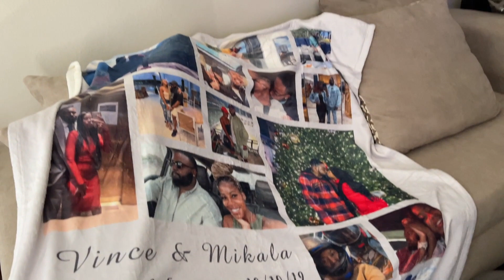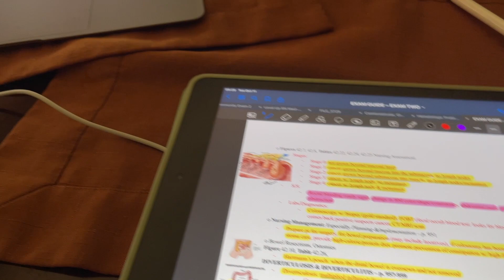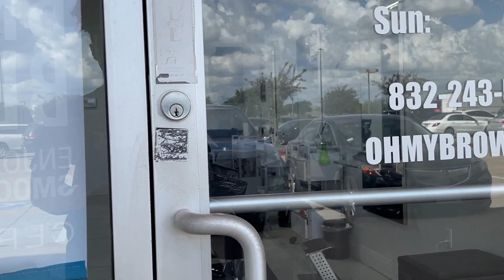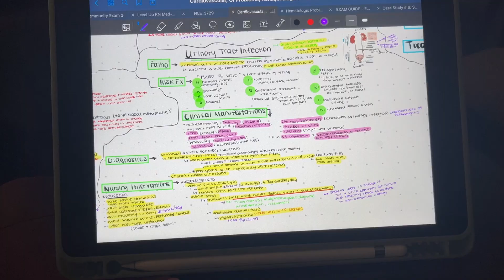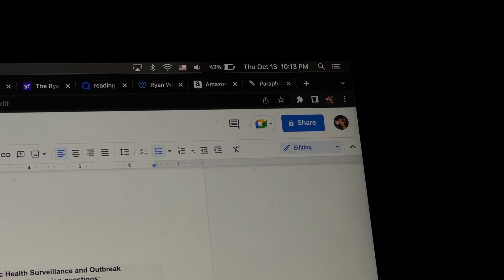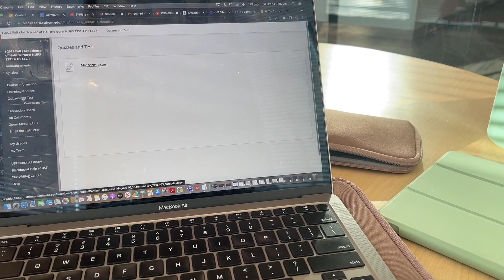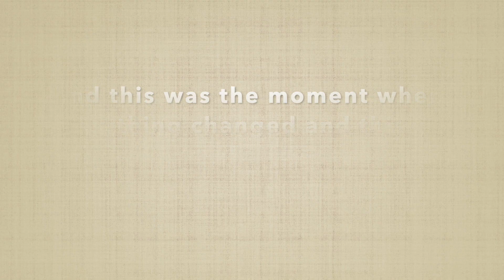WEEK IN THE LIFE OF A NURSING STUDENT| I AM ENGAGEDDD!!!!! 💍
Hey Luvsss,
Happy December & Welcome back to another weekly vlog! As y'all can see from the title and thumbnail. I AM ENGAGEDDDDDD OMGGG! I will be starting a wedding planning series now on my channel so be on the lookout for that as well! But I super excited for this journey and super grateful to open this chapter with you all and taking y'all along with myself and my Fiance (*blushes*)!
As always I love you guys and thank you for always supporting!
XOXO,
Mikala Lyne ___________________________________________________________________________
**NEW UPLOADS WEEKLY**